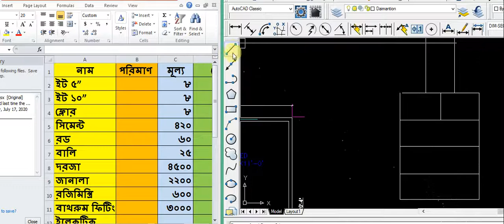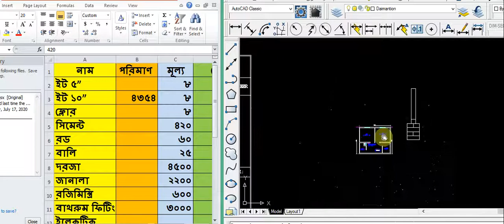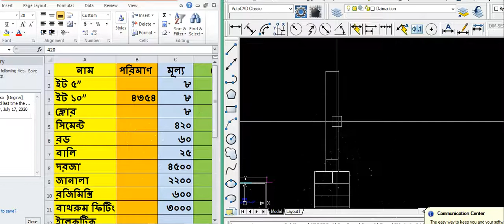নিজের বাড়ির ইটের হিসাব নিজে করুন খুব সহজেই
ইট, বালি , সিমেন্ট
free 3d models|3d modeler|autocad basic|autocad software|
AutoCAD Online Classes|autocad 3d bangla tutorials|অটোক্যাড 3D Revit ,Revit3D বাংলা টিউটোরিয়ালঅটো ক্যাড এর জন্য এই চ্যানেলটি তৈরি করা হয়েছে, দেখে নিন বাংলা ভাষায় সুন্দরভাবে তৈরি ,এই চ্যানেলের সকল টিউটোরিয়াল গুলো মনয়োগ দিয়ে দেখলে ভালো ভাবে auto cad শিখতে পারবে ১০০%